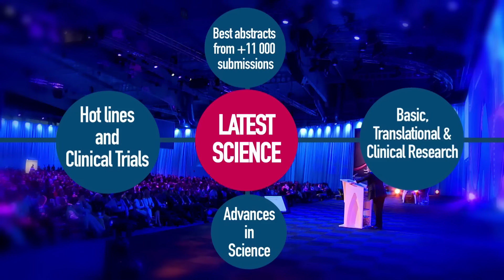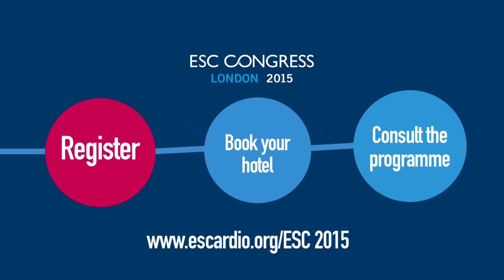Register for ESC Congress 2015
to be part of the world's largest and most influential cardiovascular event.